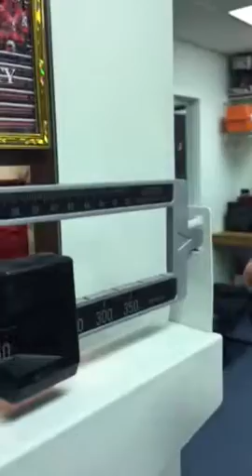Lift Off C&J